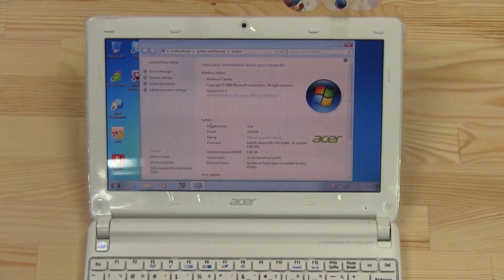Acer Aspire One D270 Unboxing - Cedar Trail Netbook [Deutsch - German]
Acer Aspire One D270 Unboxing - Wir packen das neue Acer Aspire One D270 mit Intel Atom N2600 fuer euch aus und vergleichen es mit seinem Vorgaengern und dem ASUS Eee Pad Transformer